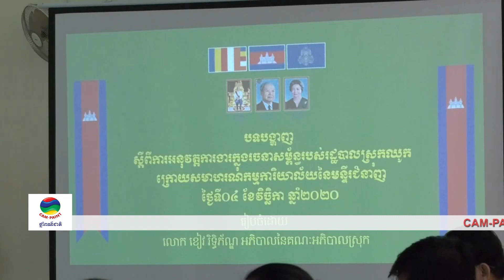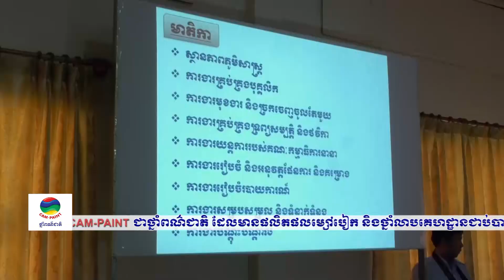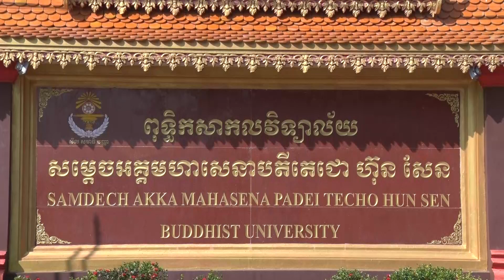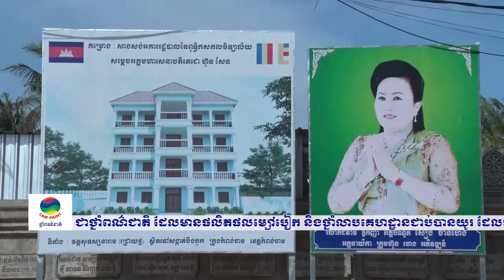ទទក ព័ត៌មានជាតិ​ ម៉ោង ៣រសៀល ថ្ងៃទី៥ ខែវិច្ឆិកា ឆ្នាំ២០២០